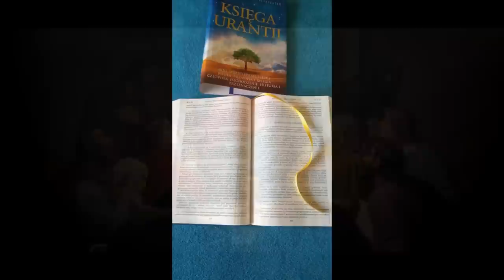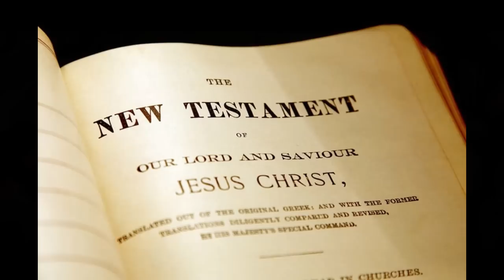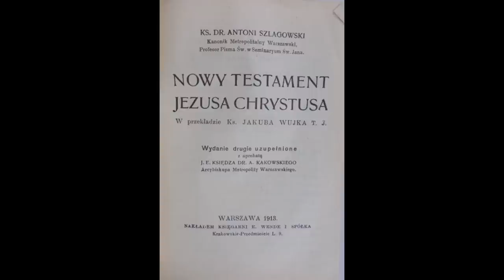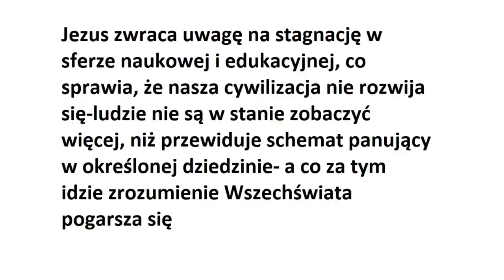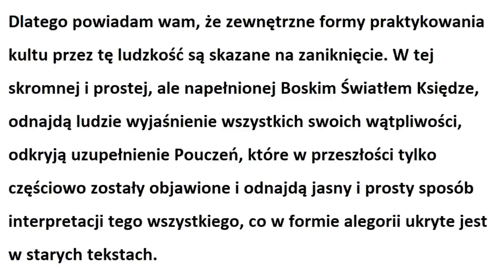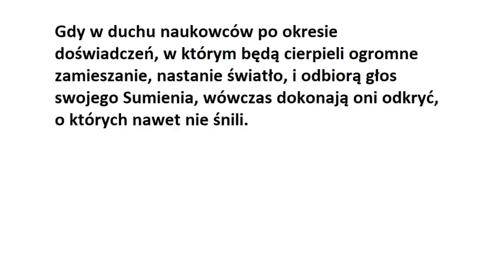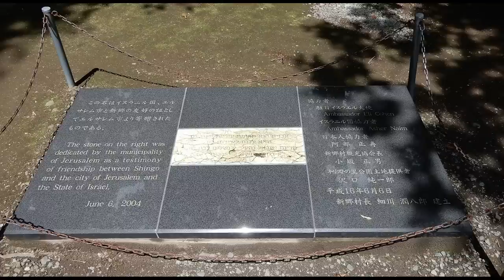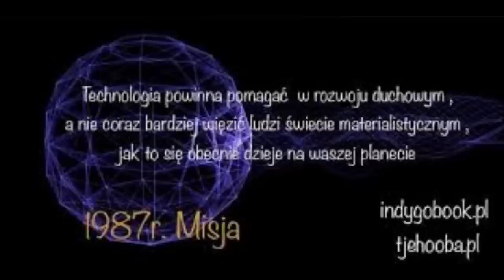Prawdziwa Historia Jezusa Chrystusa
W religii chrześcijańskiej Jezus jest główną postacią. Jego historia w Nowym Testamencie została jednak bardzo fragmentarycznie przedstawiona. Wiadomo, że do 12 roku życia przebywał na terenie dzisiejszego Lewantu, ale dalej historia się urywa i Pismo Święte nie podaje w ogóle, co działo się ze Zbawicielem. Postać Chrystusa pojawia się dopiero w późniejszych latach poprzedzających Jego śmierć na krzyżu oraz gdy został ukrzyżowany. Co działo się pomiędzy wymienionymi wyżej okresami? Tego do końca nikt nie wie, choć są źródła, które po pierwsze objaśniają dokładniej losy Jezusa, ale przede wszystkim ukazują Go jako... przedstawiciela obcej, wysoko rozwiniętej technologicznie i duchowo cywilizacji. Księga Urantii i tzw. III Testament są w tych kwestiach wyjątkowo zbieżne, przedstawiając słowa Jezusa adresowane do naszej współczesnej cywilizacji, która zabrnęła w ślepy zaułek. Dodatkowych, choć szokujących informacji dostarcza też książka "Misja"...

​Jeżeli chcesz wesprzeć mnie finansowo możesz przelać określoną przez Ciebie kwotę na poniższy rachunek bankowy (z dopiskiem DAROWIZNA):
Konto bankowe:   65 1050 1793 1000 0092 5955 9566 (ING BANK ŚLĄSKI)